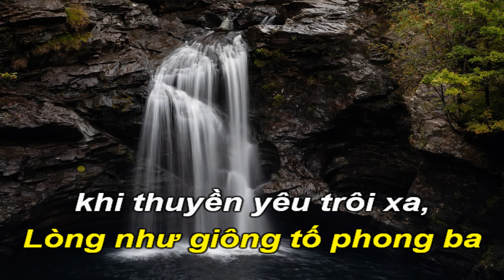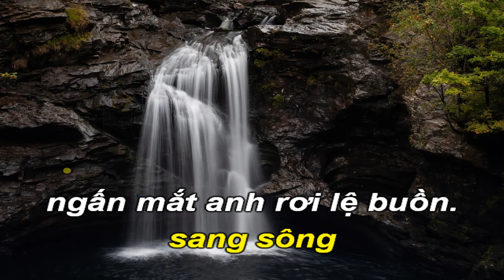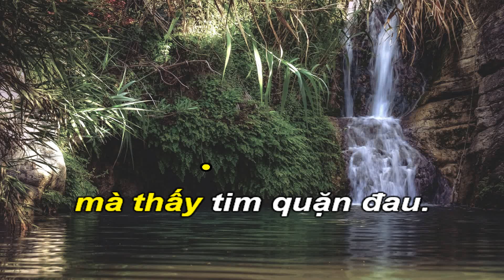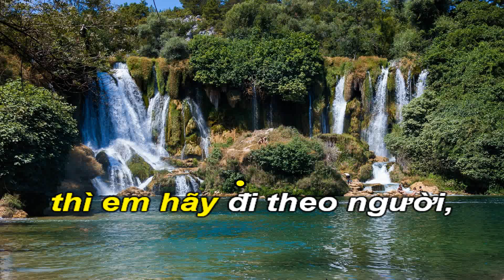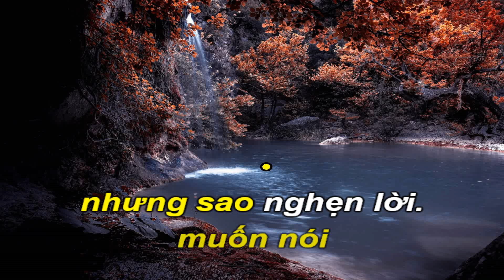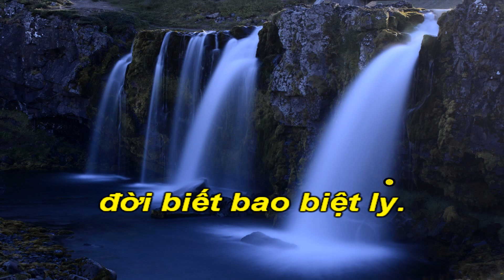Tình Lỡ Trăm Năm-Karaoke tone nam thấp-Gbm-Pop-T96-Quốc Hiệp